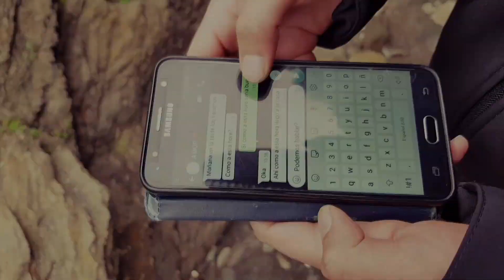Tu dilema VIDEO CLIP OFICIAL José Galaz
Titulo: Tu dilema - Autor: Joan Sebastian
Intérprete: El Charro José Galaz (Chile)